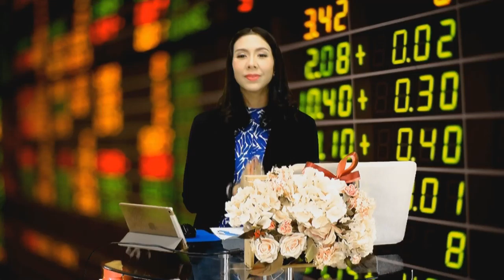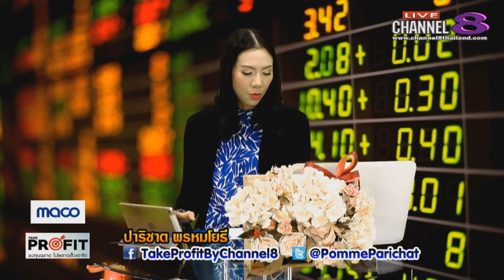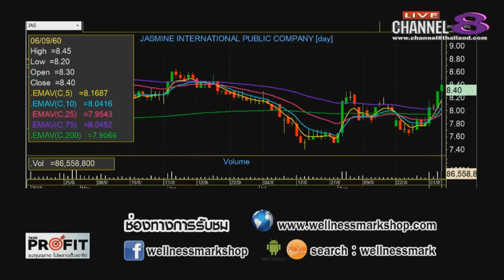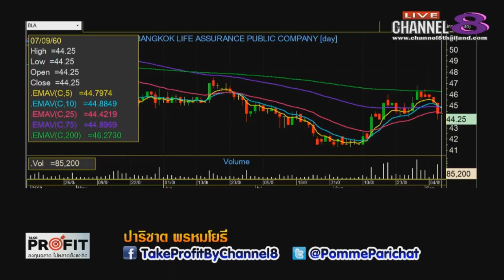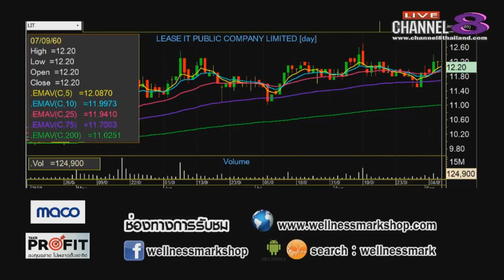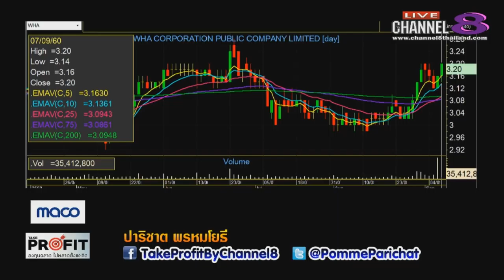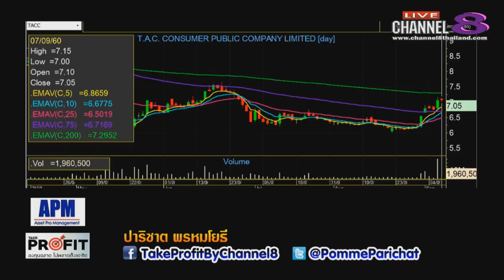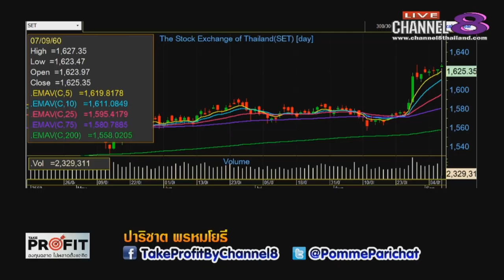Channel8Thailand : TakeProfit ฉลาดลงทุนไม่พลาดตั้งแต่คิด 07-09-60